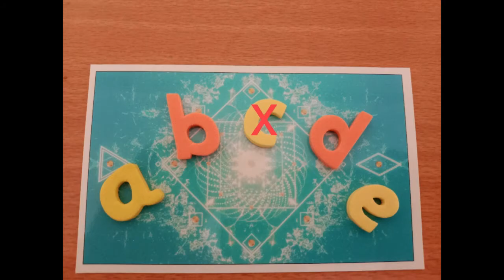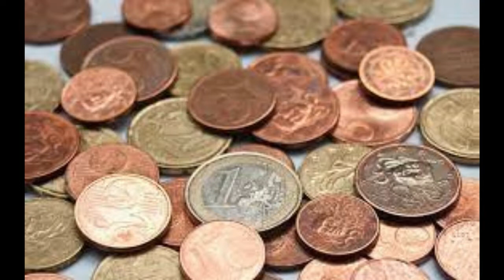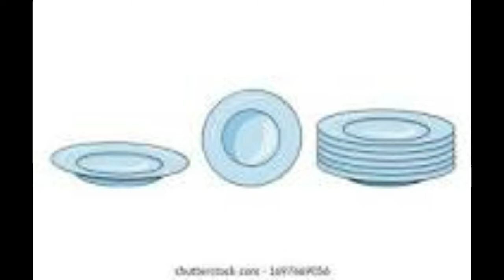🇲🇬 Prononciation.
Quelles sont les différences entre l'alphabet Malgache et l'alphabet Français ? Quelles sont les particularités des accents ?  Je vous laisse découvrir tout ceci dans cette capsule de rentrée.
Il est toujours tant de vous  inscrire, il est toujours intéressant d' avancer progressivement.
05:20 Exercice lexical de cette semaine